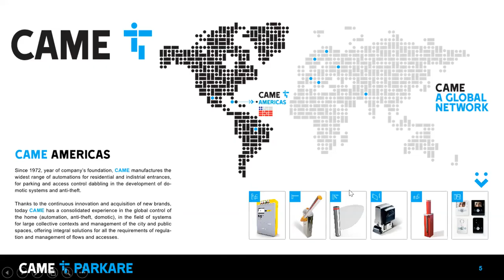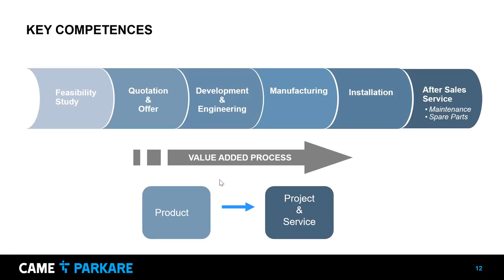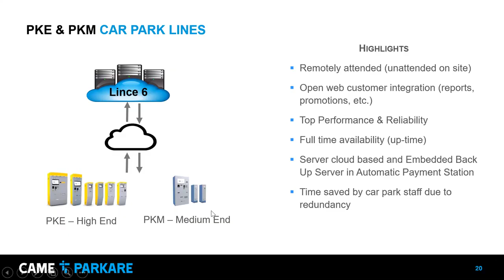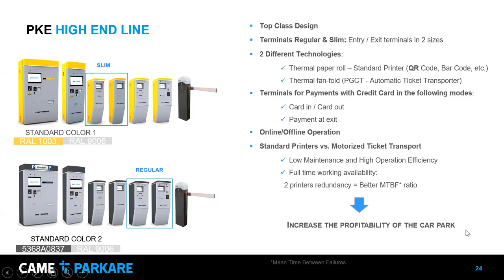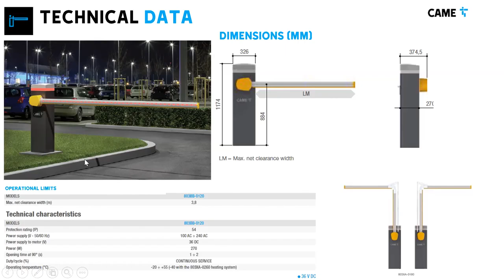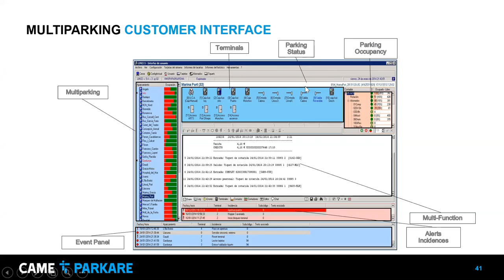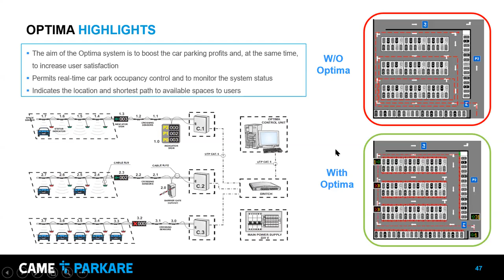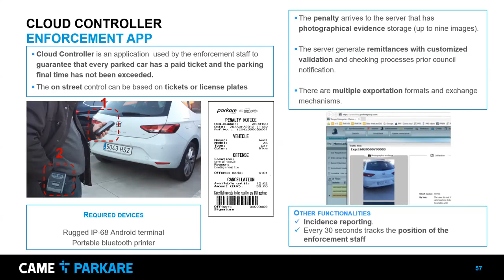Webinar Parking Systems CAME